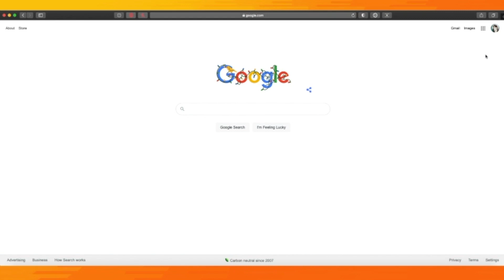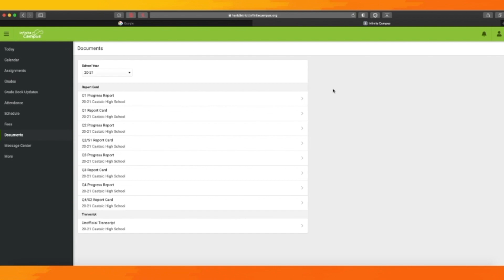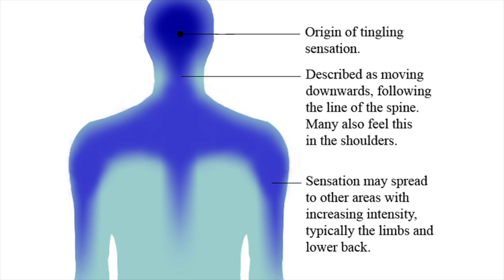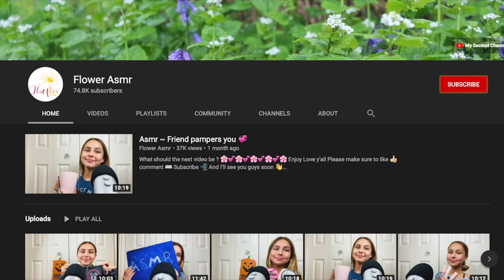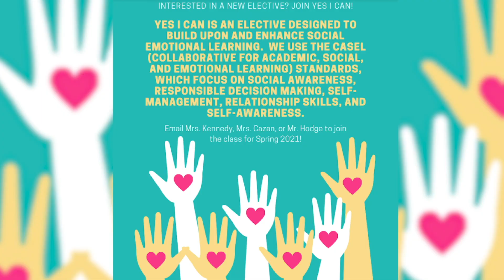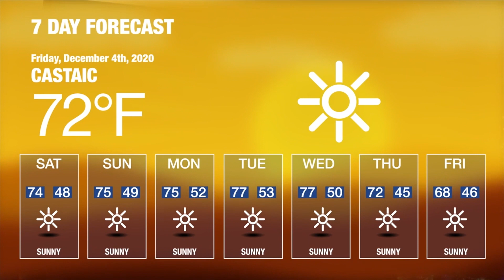Good Morning Castaic 12/4/20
On today's show, we explore how the Castaic High School football team is keeping their skills and spirits up, how one of our students is creating ASMR videos as a way to ease stress, a quick tech tip on checking grades, and a look at some holiday movies to stream.